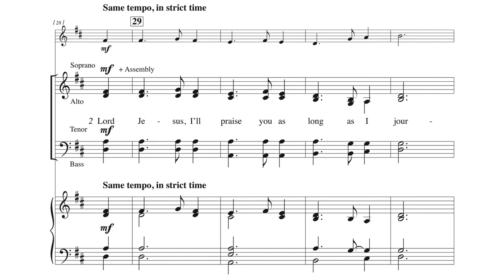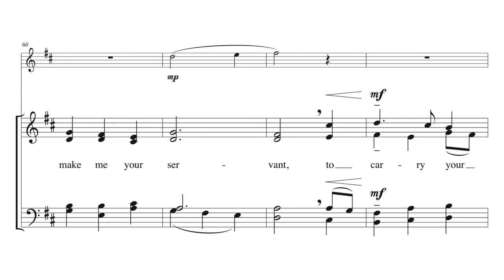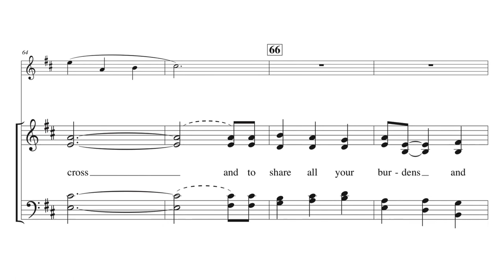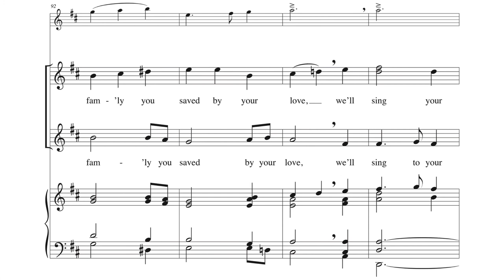Lord Jesus, You Shall Be My Song - arr. Zebulon M. Highben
Arrangement by Zebulon M. Highben
VOICING: Organ; SATB/4-part mixed
DIFFICULTY: Easy-Medium
SEASON: General

A gentle and graceful setting of a beloved hymn, perfect for Sundays about journeying, traveling, meeting the needs of others, and sharing the Gospel. Especially appropriate for graduations, sendings, farewells to a pastor, anniversaries, and ordinations. The oboe (or other C instrument) part is simple and effective.